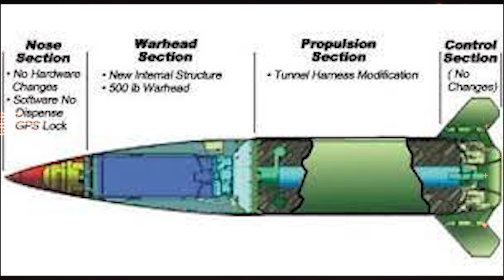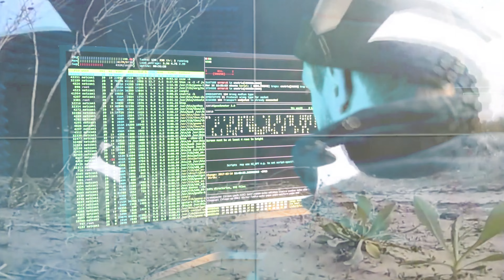Український ОТРК Грім 2 готовий може вразити цілі на відстані 500 км! Це заміна Точки У для ЗСУ!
В цьому відео я розповім про український оперативно-тактичний ракетний комплекс Грім 2 або ж Сапсан

Тут  ми розглянемо технічні характеристики та можливості використання цієї системи в ЗСУ, порівняємо її з аналогами та розглянемо перспективи розвитку.

Буду дуже вдячним)

Слава Україні!

Таймкоди:
00:00 - Вступ
00:25 - Огляд ОТРК Грім 2
00:56 - Історія Грім 2/Сапсан
01:42 - Ракета Грім 2
02:00 - Можливості використання
02:17 - Кількість Грім 2/Сапсан в ЗСУ
02:37 - Порівняння з HIMARS
03:33 - Порівняння з LORA
04:34 - Порівняння з Точка У
05:50 - Порівняння з Іскандер М
06:35 - Майбутнє ОТРК Грім 2/Сапсан